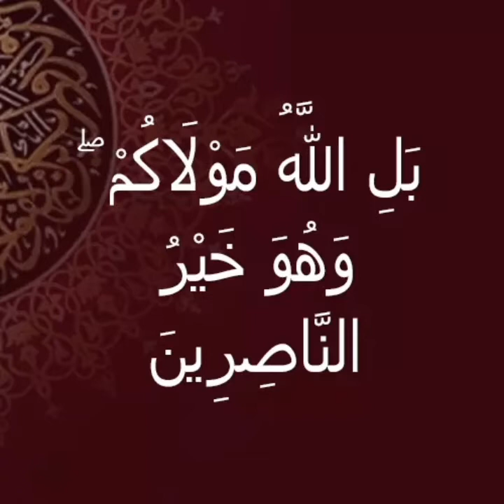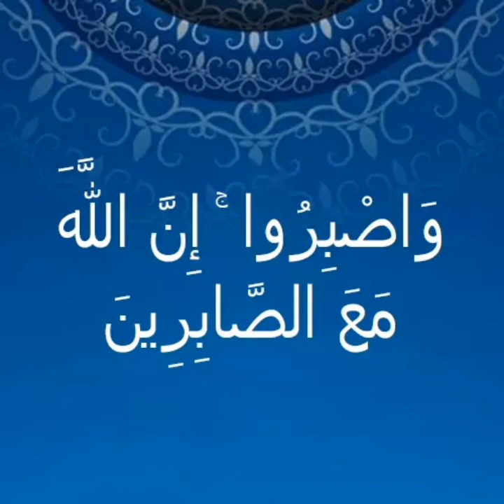تمم الله مقاصدنا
ثقه بالله وتواصل بطمأنينه تريح القلب تمم الله مقاصدنا وانعم علينا بفضله